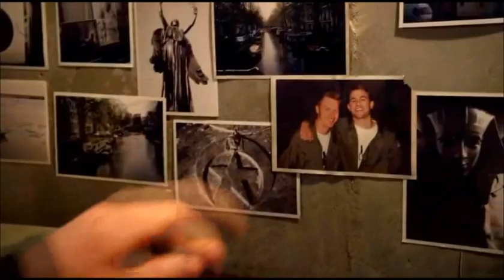Pacific Rim | we're the resistance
A Pacific Tim tribute

{Pacific Rim-A-Thon Video Submission}

~Voiceovers~
Chuck: "you know what, at least you can't blame yourself, 'cause you didn't raise me to be anything"

Herc: "my son"

this is a tribute to all the great characters created by Guillermo Del Toro and Travis Beacham - this movie may be about robots vs. monsters, but it never forgot the single most important element - humanity

this is a celebration of that humanity - when banded together, can take down anything

I try to give each of these characters their moment to shine with the different music pieces combined together

I've always wanted to vid this gorgeous cover and I'm so glad to do it with Pacific Rim!

Song: OneRepublic Medley
Artist: The Royal Sons & Kurt Schneider
Film: Pacific Rim
Edited On: Windows Live Movie Maker